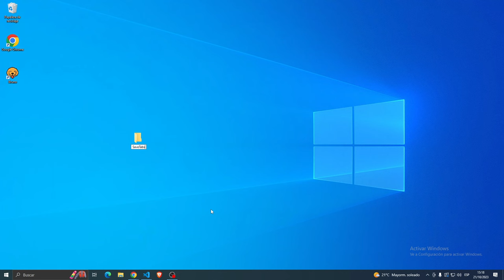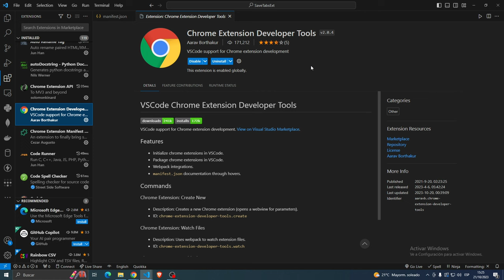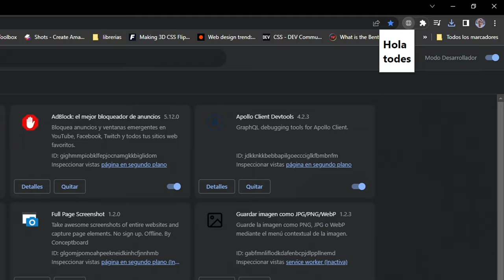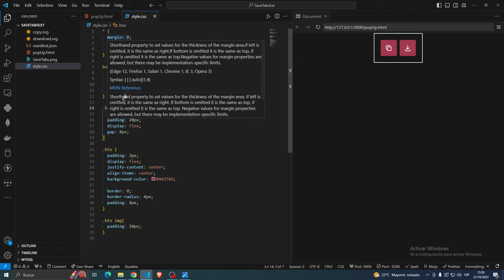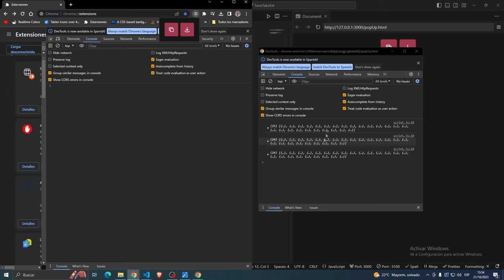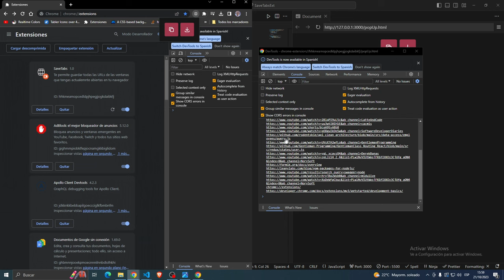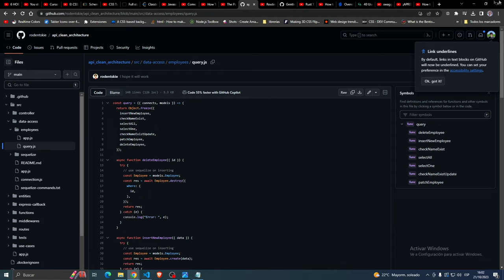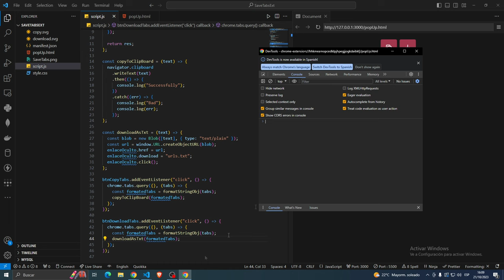Crea tu propia extensión de navegador Desde Cero 🚀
En este tutorial, te sumergirás en el desafiante mundo de la creación de extensiones para navegadores web. Aprenderás cómo crear tu propia extensión desde cero, aunque debes saber que este no es un camino fácil. Requiere dedicación y paciencia.

Este video te llevará a través de los conceptos fundamentales del desarrollo de extensiones de navegador, desde la configuración de tu entorno de desarrollo hasta la implementación de características básicas. No te prometemos que serás un experto al final de este tutorial, pero te proporcionaremos las bases para empezar.